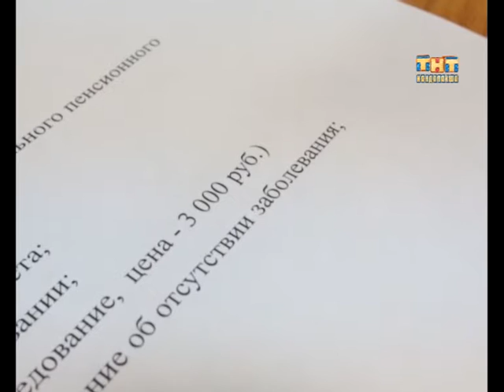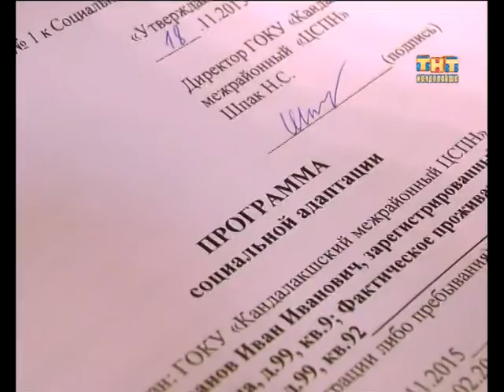Социальный контракт 18.11.2015